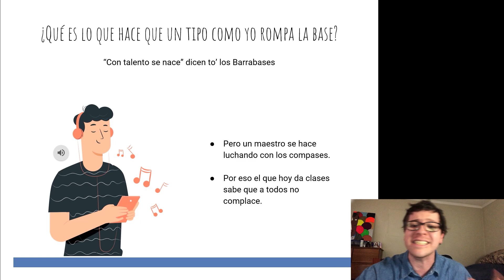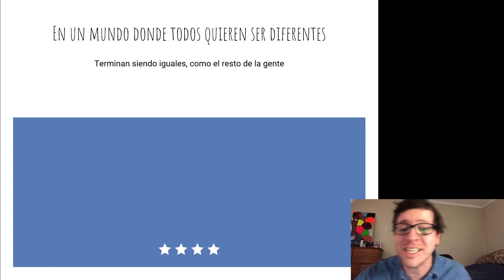Trez3 - CLASES ONLINE (FREESTYLE)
Una clase online que grabé para ustedes, recuerden tomar apuntes! (si alcanzan).